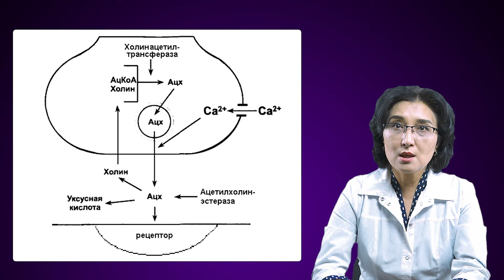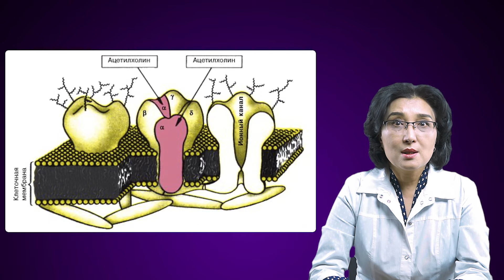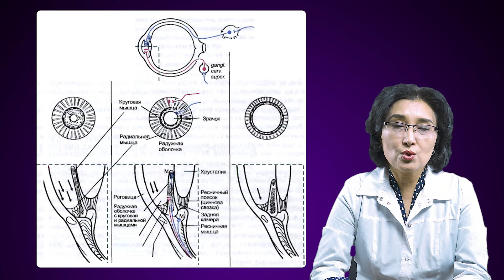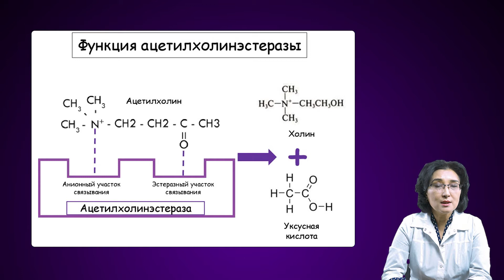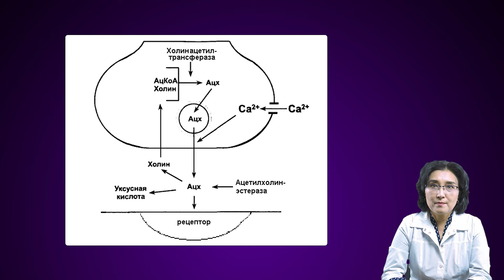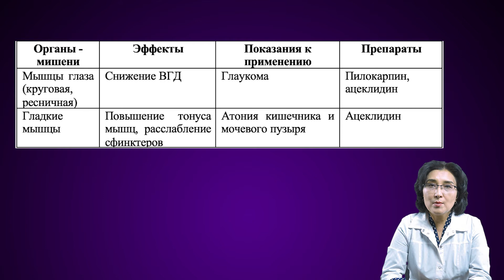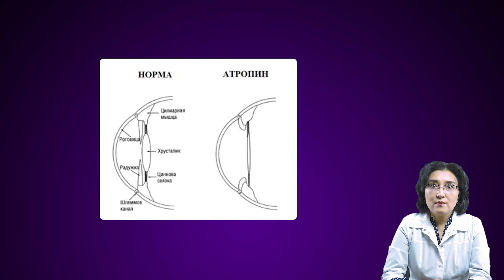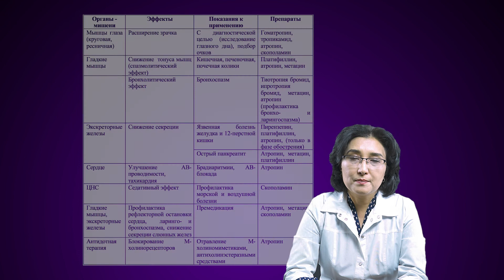Холинергические средства (часть 1: М,Н–холинергические средства. М-холинергические средства)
Лектор - Сатбаева Эльмира Маратовна, к.м.н., ассоциированный профессор, заведующий кафедрой фармакологии КазНМУ им. С.Д. Асфендиярова

Лекция посвящена средствам, влияющим на парасимпатическую иннервацию, в частности, М,Н-холинергическим и М-холинергическим средствам. Рассматриваются механизмы действия лекарственных средств, влияющих на передачу импульсов в холинергическим синапсе, классификация холинергических средств, основные фармакологические эффекты и показания к применению. Лекция формирует общее представление о холинергических средствах для более глубокого изучения темы.

Ссылки на иллюстрации:
Фармакология: учебник / Д.А. Харкевич. – 11 изд., испр. и доп.- М.: ГЭОТАР – Медиа, 2015.